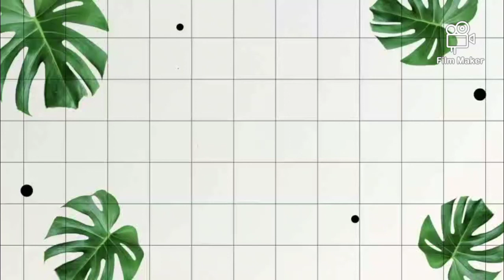Dal bati banavani simple rit /દાળ બટી બનવાની સિમ્પલ રિત 😋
Recipe of tava pav bhaji